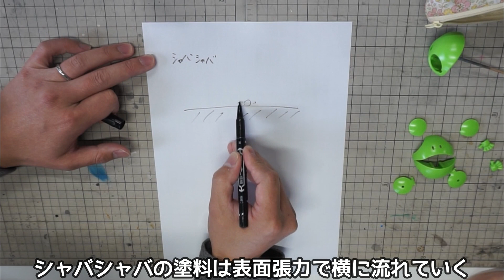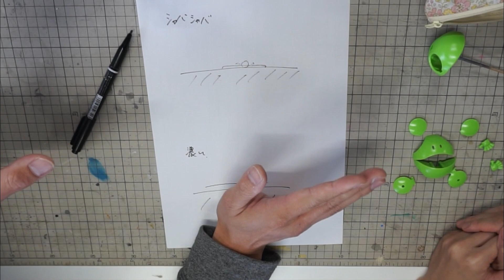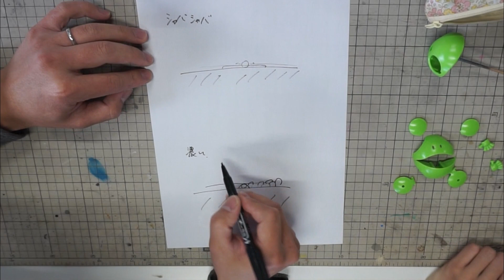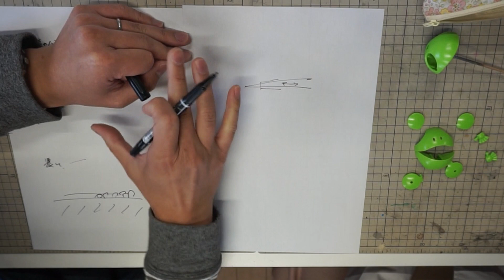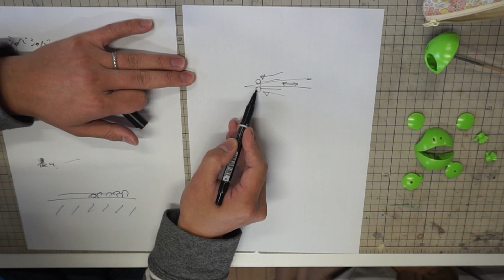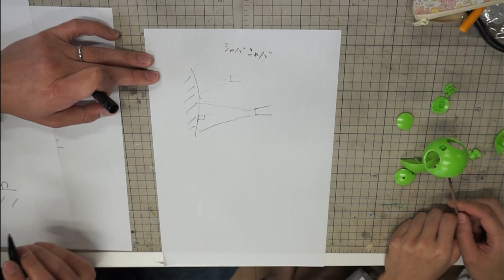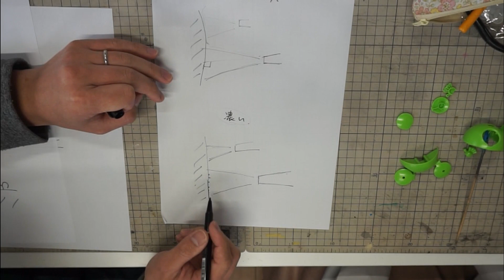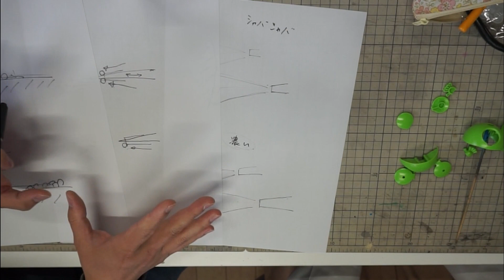【制作のツボ】エアブラシの基本 希釈率・エア圧・距離のお話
エアブラシを使う上で重要な3要素　希釈率・エア圧・距離をユリイカ研究所さんとわかり易く解説していきます♪
基本的なことなので理解するとエアブラシでできることの幅が一気に広がりますよ！

もくじ
00:00 オープニング
01:20 希釈率のお話
11:18 エア圧のお話
20:23 吹き付け距離のお話